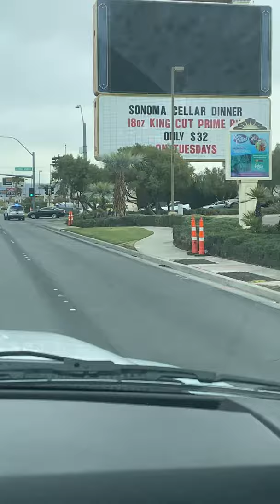Ryan Billotte part 4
I have a lot more videos coming..